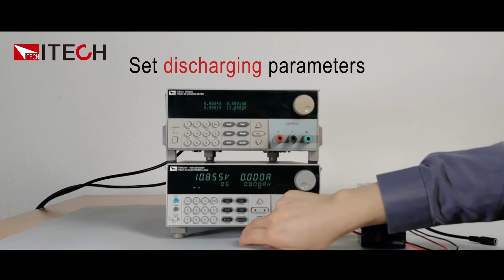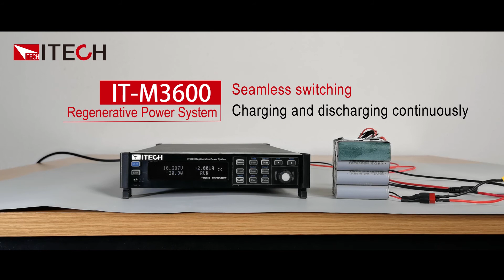IT-M3600 Regenerative Power System - Battery charging and discharging test (Before VS After)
New Arrival
IT-M3600 Regenerative Power System
Before VS After
Make it easier for battery charging and discharging.